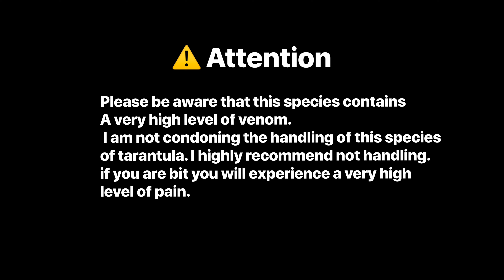NOPE! My Poecilotheria Regalis does not like my husband..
NOPE! Episode 2 of the series My tarantulas does not like my husband 🤣 in this series you will see my p regalis completely denying my husband and climbing up me instead. What can I say they love their mommy.

Handle at your own risk. this species has very potent venom and if bitten will cause extreme amounts of pain that is long lasting.

Link to Episode 1 - My P Metallica does not like my husband..🤭

Some of the enclosures and gear I use

For a extra heat source
Watering/misting tarantulas
Acrylic sling enclosures
Acrylic small arboreal enclosure
Acrylic Large arboreal enclosure
Acrylic Small terrestrial enclosure
Acrylic Large terrestrial enclosure
Glass zilla semi arboreal enclosure
Glass exo terra terrestrial enclosure
Glass exo terra large terrestrial enclosure
Glass exo terra communal enclosure
Glass exo terra arboreal enclosure

Poecilotheria regalis#indian ornamental#Tarantula handling#Old world tarantula#ornamental tarantula#old world tarantulas#pet tarantula#spider#nope